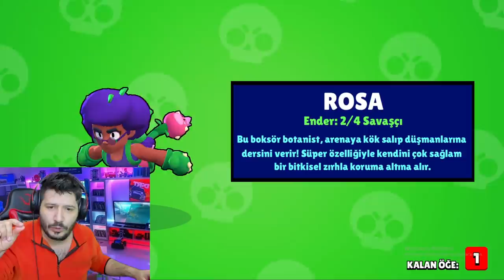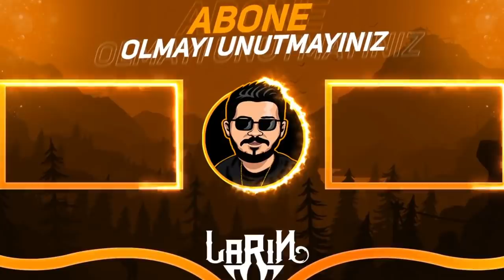OLMAYAN SEVGİLİME BRAWL PASS ALDIM Brawl Stars